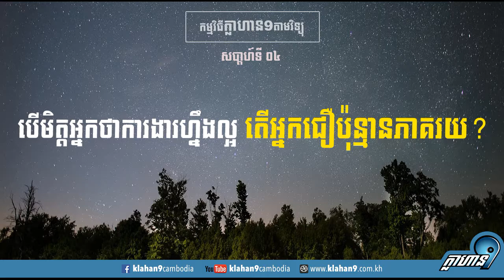បើមិត្តអ្នកថាការងារហ្នឹងល្អ តើអ្នកជឿប៉ុន្មានភាគរយ?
ការផ្សាយឡើងវិញ កម្មវិធីក្លាហាន៩ រដូវកាលទី១ តាមវិទ្យុ
ប្រធានបទសប្តាហ៍ទី៤ «បើមិត្តអ្នកថាការងារហ្នឹងល្អ តើអ្នកជឿប៉ុន្មានភាគរយ?»